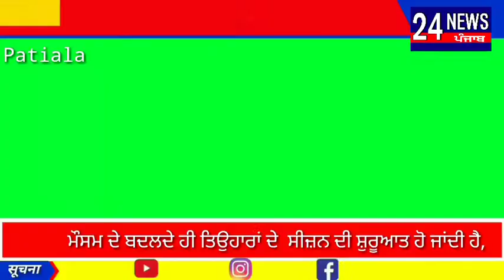ਮੌਸਮ ਦੇ ਬਦਲਦੇ ਹੀ ਤਿਉਹਾਰਾਂ ਦੇ ਸੀਜ਼ਨ ਦੀ ਸ਼ੁਰੂਆਤ ਹੋ ਜਾਂਦੀ ਹੈ, ਜਿੱਥੇ ਨਵਰਾਤਰਿਆਂ ਦਾ ਤਿਓਹਾਰ ਸ਼ੁਰੂ ਹੋ